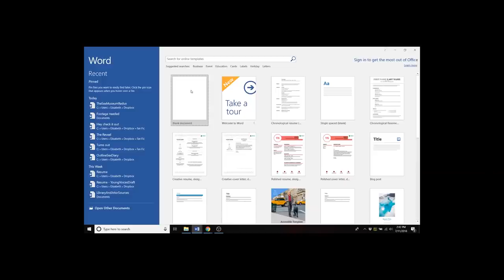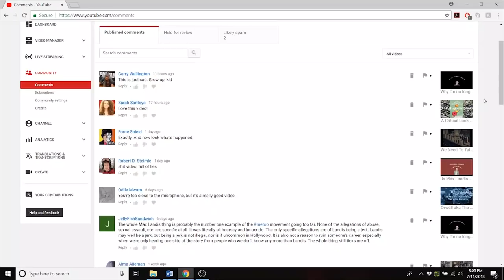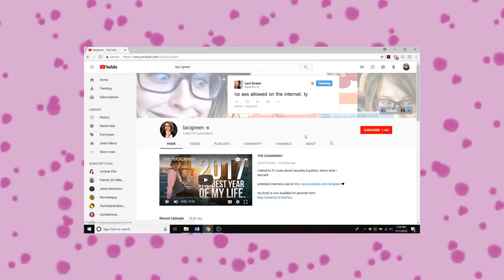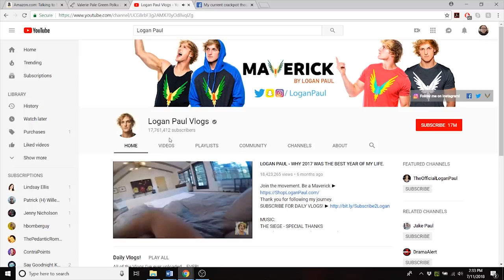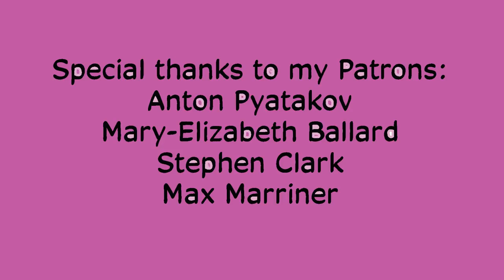On Talking About Sex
Please don't slut shame in the comments my dudes.

(also I claim in this video that my audience is predominantly male, while it shifts month to month apparently overall my audience is predominantly female)

I can be found on Twitter and Instagram: @themusesappho

Sex Positive YouTube Channels mentioned in this video:
Other Sex Positive YouTube Channels
Non-Fiction Books:
Our Bodies Ourselves - A clinical but accessible look at women's general and sexual health (there's also a version for trans folx)
Girls and Sex - A sociological look young women and sex (I haven't actually read it but I have read some of the author's other work and enjoyed it)
Sex at Dawn - An anthropological look at relationships/polyamory (please note his conclusions are controversial)(also he has a podcast that's supposed to be quite good)
The Ethical Slut - A guide to polyamory
Anime:
Yamada's First Time/B Gata H Kei - It's the story of a high school freshman who wants to sleep with a 100 guys before she graduates. She's also very awkward. I found it relatable.
Please Tell Me Galko-Chan! - The episodes are super short and cute. Basically like a webseries about girls talking about sex.
they also have links for more subreddits and a very in depth FAQ:
Television:
Sex and the City - Fun but it has aged super poorly. The characters and story are surprisingly good.
The Bold Type - a sex and the city wannabe, new and therefore more woke, but more chaste and the plot is a little boring.
Web Comic:
Shades of A - a story of an asexual man who falls in love! Also kink stuff.